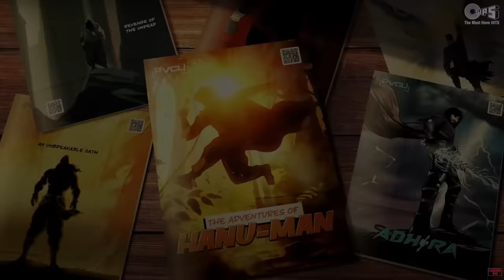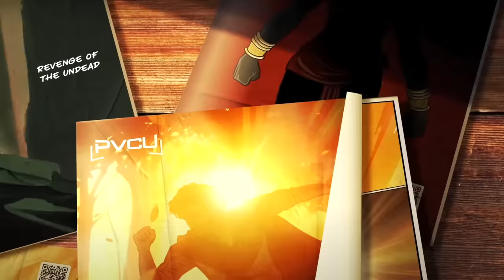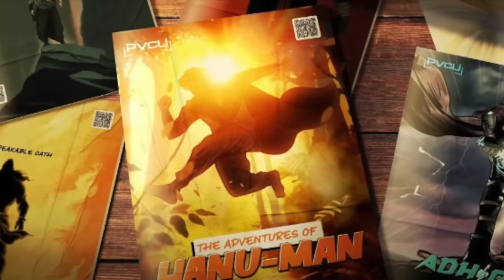HANUMAN - Top 5 Most Asked Questions | Hanu man Movie | Prasanth Varma Cinematic Universe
hanuman
hanuman movie
hanuman movie 2024
hanu man bgm
watch hanuman online
hanuman scenes
hanuman movie post credit scene
hanuman 2
hanuman part-2 jai hanuman
hanuman movie ending explained
hanuman movie hidden details
hanuman jis promise
Vibhishan promise
superhero hanuman movie
hanuman movie trailer
jai hanuman story
vachan kya tha?
hanuman movie story
prasanth varma cinematic universe
pvcu
prasanth varma
teja sajja
pvcu upcoming movies
hanuman movie future
what will happen next
rudhiramani
why hanumantu
hanuman entry in hanuman movie
hanuman entry scene
hanuman entry in hanuman movie theatre reaction
hanuman entry
hanuman movie
hanuman full movie,
hanuman explained in hindi

Reel Detective channel sometimes use Film Clips, TV series Clips, Web Series Clips, Animation Series Clips to explain about the Film, Web Series, Trailers and Songs, but all under section 107 of the copyright Act 1976, allowance is made for FAIR USE for purpose such as criticism, comment, news reporting, teaching, scholarship and research.